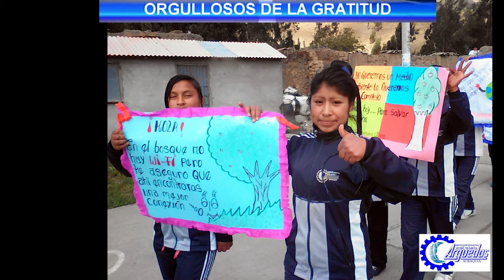HOMENAJE AL MAESTRO ARGUEDIANO 2017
HOMENAJE AL DÍA DEL MAESTRO ARGUEDIANO 2017